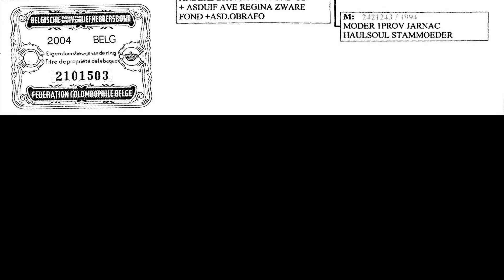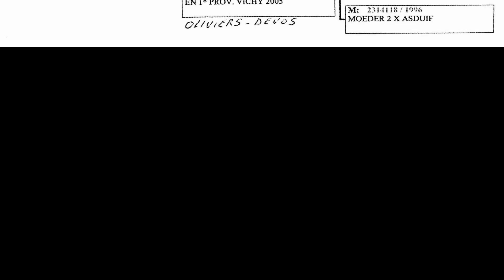Stockmans Yvan, 1st NATIONAL ARGENTON 3,118 OLD BIRDS